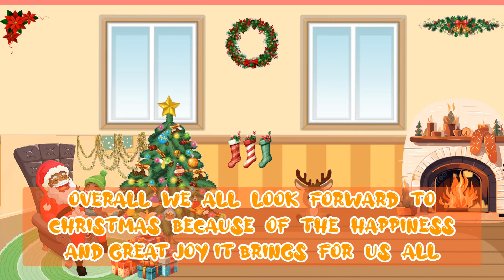Enjoy This Special Edition Of | The Village CHRISTMAS | on Learning And Fun With Granny Tv 🎅🏾🐐🌴